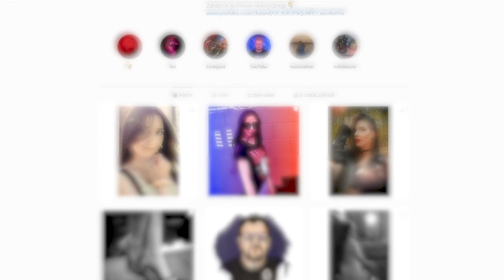10 FOTOGRAFÓW, KTÓRYCH KAŻDY POWINIEN ZNAĆ